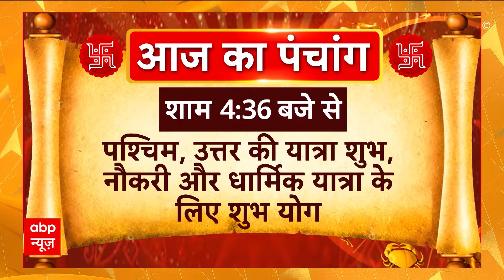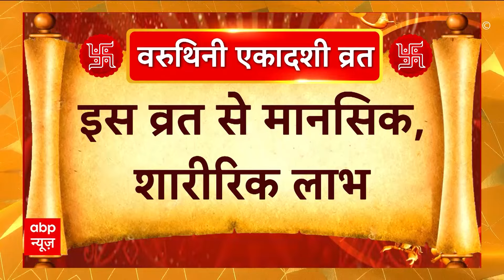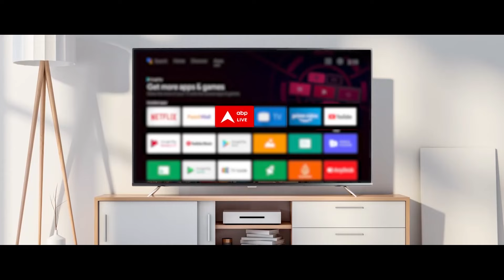Bhagya Ki Baat 4 May 2024: किसे होगा लाभ ? किसे होगी परेशानी ? क्या कहते हैं आपके भाग्य के सितारे ?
4 मई 2024 को बृहस्पतिवार का दिन है. ज्योतिषाचार्य Sanjeev Sandilya Tyagi से जानिए- आज आपके भाग्य में क्या खास होगा?